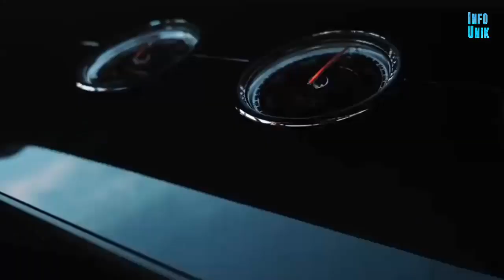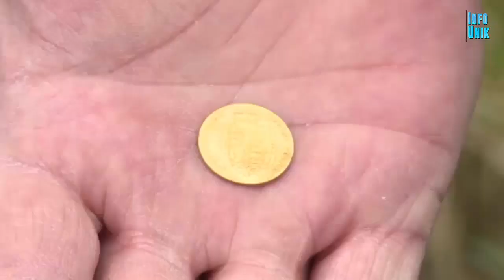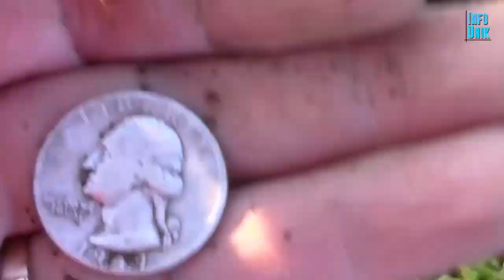Awalnya dikira sampah, ternyata! 5 Orang yang kaya mendadak karena menemukan harta yang tak terduga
Beberapa orang berikut ini memperoleh kekayaan dari hal-hal yang tidak mereka duga sebelumnya. Berikut ini adalah 5 Orang yang kaya mendadak karena menemukan harta yang tak terduga.